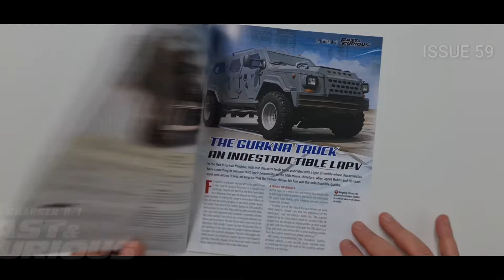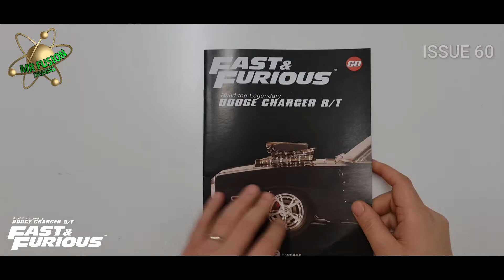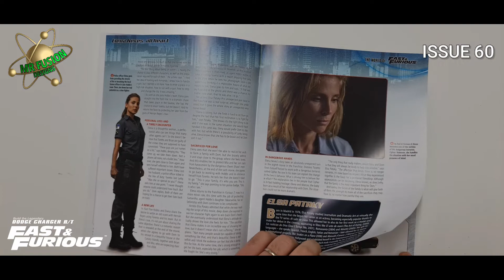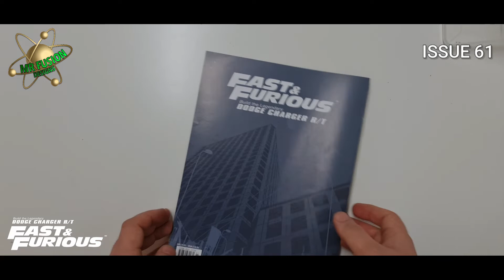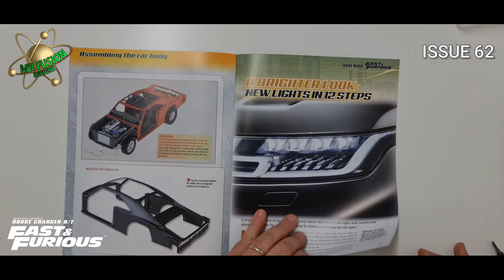Build the Fast and Furious Dodge Charger RT 1/8 Scale Pack 16 Issue 59-62 Assembling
Fanhome Build the Fast & Furious Dodge Charger R/T 1:8

Modification 1/8 Scale Nitrous Bottle by Mr Fusion Designs coming soon
also modified the seat and oxygen tank belts and  Painted  the hooks there is a lot of modification hope you enjoy the the video

This is the 1:8 scale release by Fanhome for the Fast & Furious
Dodge Charger R/T
This collection is complete in 110 issues

FACEBOOK GROUPS